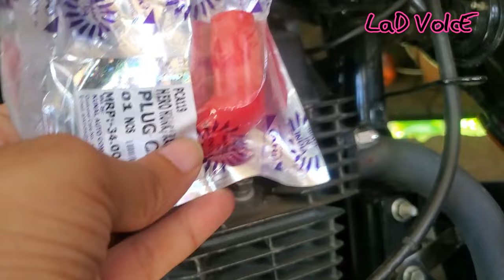বাইকের Pickup ছেড়ে ছেড়ে দেয় কেন || Motorcycle jerks when accelerating|| Pickup problems & Solutions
Related tags;

Reason of fluctuating RPM unstable idling and missing,
irratic idling,missing on high rpm,how to repair idling problem,engine revving up and down,reasons,cause of rough idle,engine dying,
how to ride a motorcycle,passion pro accelerator cable change,motorcycle throttle lag,adjust throttle cable motorcycle,passion pro accelerator cable replacement,bike throttle problems,throttle problem solve,carburetor problem,মোটরসাইকেল স্টার্ট না নিলে কি করবেন ??,আপনার মোটরসাইকেল স্টার্ট না নিলে কি করবেন ??,মোটরসাইকেলের দাম,মোটরসাইকেল পার্টস,মোটরসাইকেল মালিকানা পরিবর্তন,মোটরসাইকেল রেজিস্ট্রেশন,কিস্তিতে মোটরসাইকেল,মোটরসাইকেল,মোটরসাইকেল ধোয়া,মোটরসাইকেলের যত্ন,কিভাবে মোটরসাইকেল চালানো যায়,ডিসকভার মোটরসাইকেল,